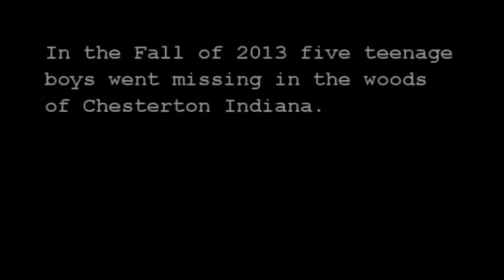The Chesterton Sasquatch Project Full Trailer HD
Movie Trailer for Chesterton Sasquatch Project a Horror Movie directed by James Jewison somewhat based off a true story. In the fall of 2013 five teenage boys went missing in the woods around Chesterton Indiana, three weeks later their camcorder was found. This is what they saw. Based off the Legend of  Chesterton Indiana Sasquatch and all of it's sightings.